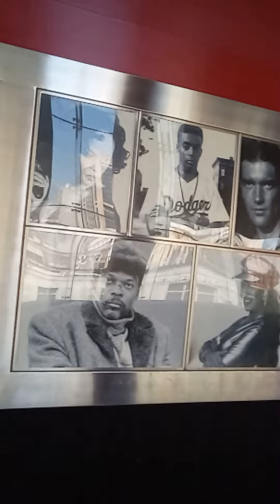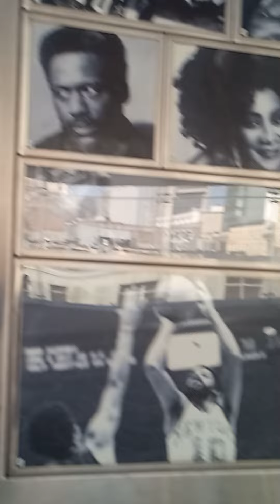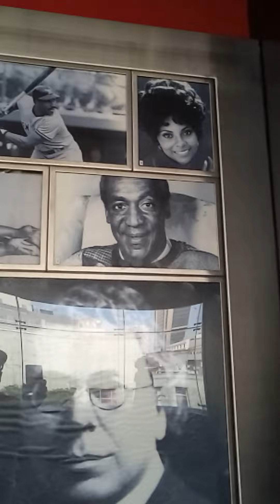New York. City. adventure s(1)